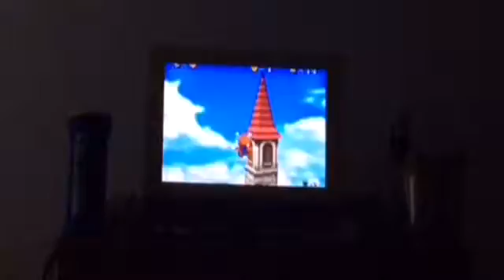Super Mario 64 part 9 | the wing cap switch palace has an eight red coin star!